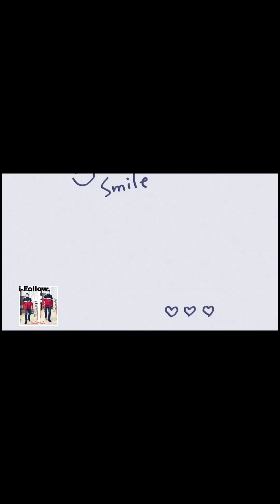kaBadi | Bomili Ako Ng pandikit kung gumana ba sa mga bagay na ipadikit